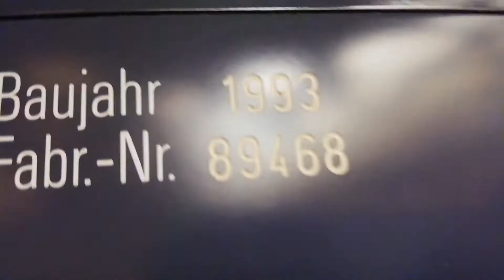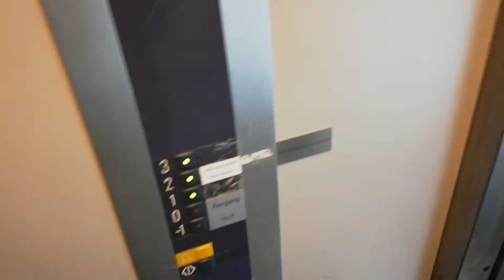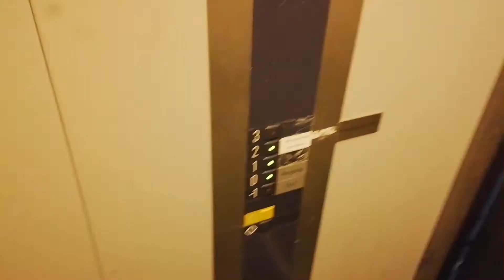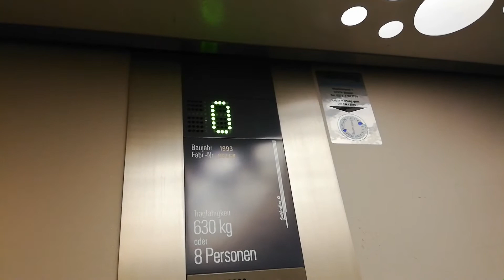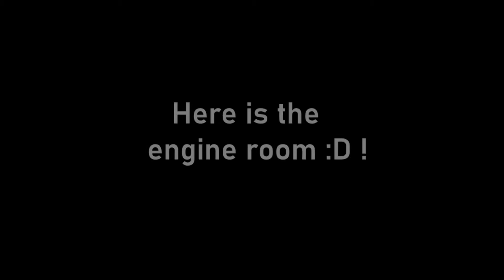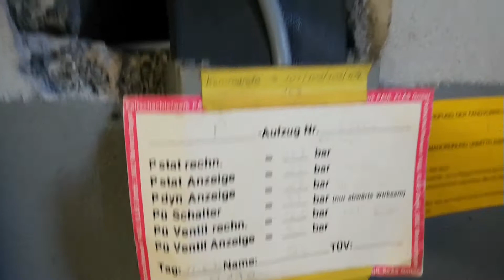1993 Schindler Elevator | !! Maschine-room !! | LuckyBulb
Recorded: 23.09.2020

---Elevator Details---

-Schindler
-5 floors
-installed in 1993
-capacity 630 kg (8 people)

0:00 Intro
0:06 cabin
5:09 Maschine room